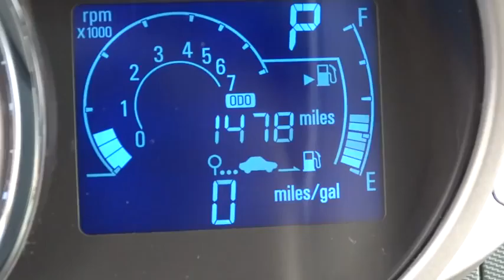2014 Chevrolet Spark Chicago, Lincoln Park, Melrose Park, Avondale, Maywood, IL N9677A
2014 Chevrolet Spark
2014 Chevrolet Spark LS Auto - Stock#: N9677A - VIN#: KL8CB6S96EC477519

-CVT Auto Trans and Rear Spoiler- This Blue 2014 Chevrolet Spark looks great!